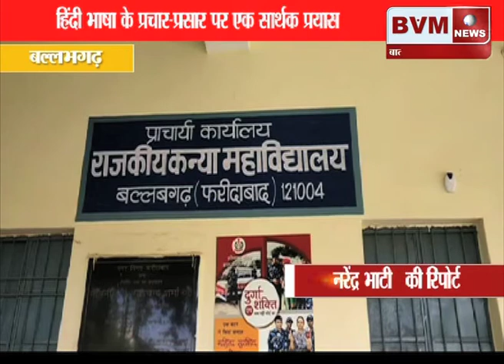बल्लभगढ़ ║हिंदी भाषा के प्रचार-प्रसार पर एक सार्थक प्रयास